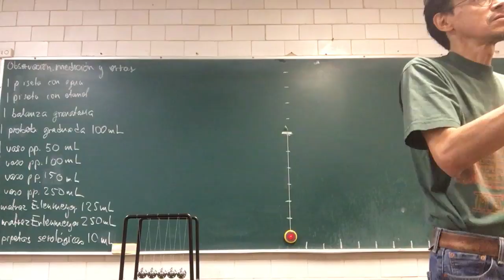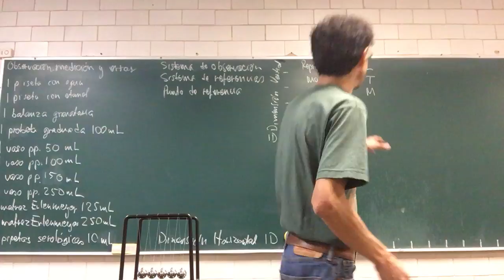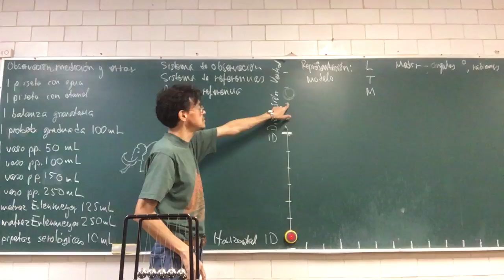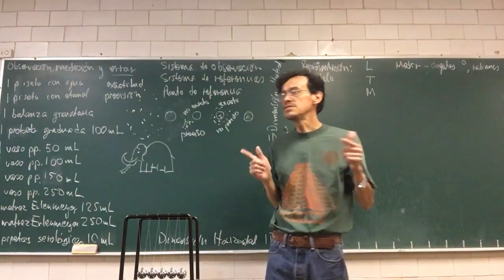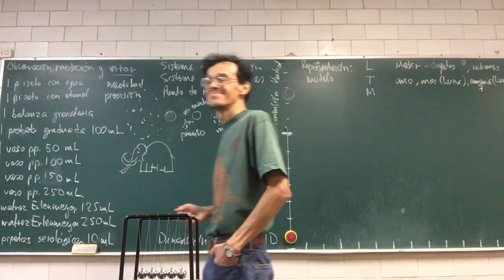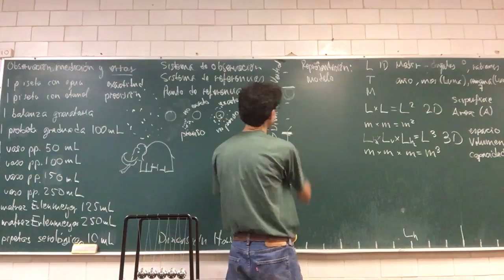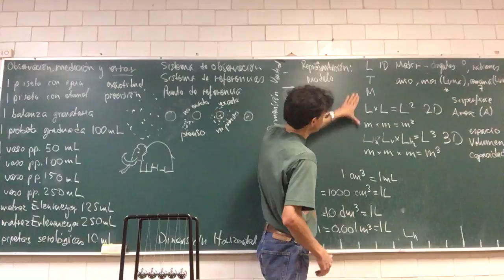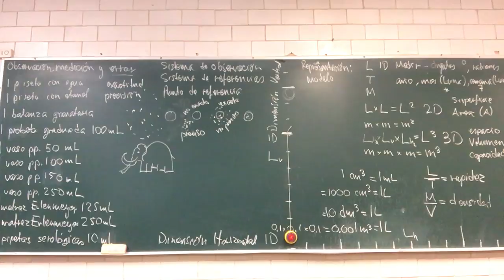Medición de cantidades fundamentales y derivadas. Error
20 de enero. Sesión 3 R009
1.1 Observación, medición y sistemas de unidades. Medición del tiempo y Cantidades derivadas de fundamentales. Error.